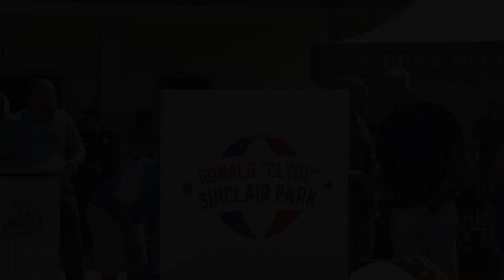Clyde Sinclair Park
On July 23, 2022 the former All-Star Park in Clayton was unveiled as Donald "Clyde" Sinclair Park.
Donald is a lifelong resident of Clayton and a former Harlem Globetrotter.
Following his graduation from Clayton High School in 1977, Donald played at Kings Community College before transferring to play at N.C. Central University.
After graduating, he went on to play abroad and was eventually signed by the Washington Generals. After the 1988 season Sinclair made the jump to the Harlem Globetrotters taking on the nickname "The Glide." He continued his career as a Harlem Globetrotter for 17 impressive years. He was awarded the "Mr. Globetrotter" award in 1998, an award given to the player who most represents the spirit of a Harlem Globetrotter!
In 2005, Sinclair hung up his jersey and took on a new role as Coach for the Globetrotters and held that position for 7 years.
Donald "Clyde" Sinclair Park is located at 400 E. Front Street in Downtown Clayton.